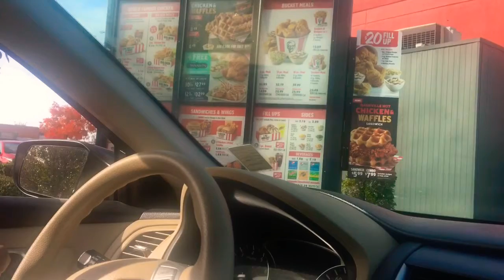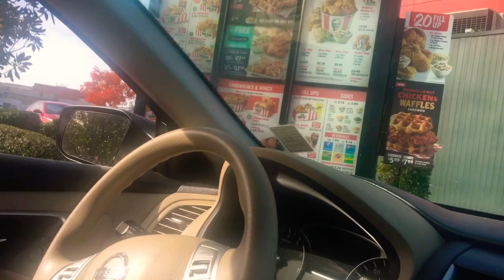KFC Chicken and Waffles | KFC Chicken and Waffles Sandwich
KFC chicken and waffles sandwich and 2 pc combo car bang and review.